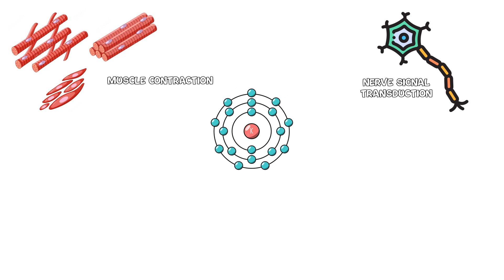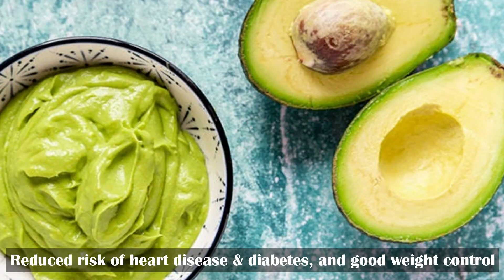Potassium Rich Foods |High Potassium Foods |Foods Rich In Potassium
Potassium is the principal intracellular cation in the body.
It is responsible for many important functions, including nerve signal transduction, contraction of skeletal, cardiac, and smooth muscles, maintenance of fluid balance and osmolality of the cells, and maintenance of the acid-base balance.
It also helps the metabolism of proteins and carbohydrates through various mechanisms.
Potassium can be taken into our body through diet.
So, in this video, you are going to know the richest food sources of potassium.